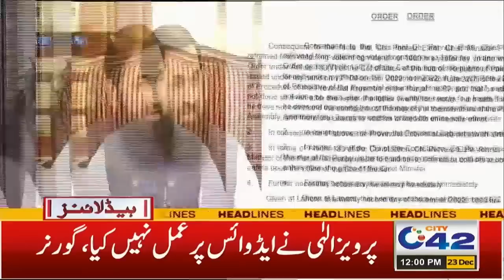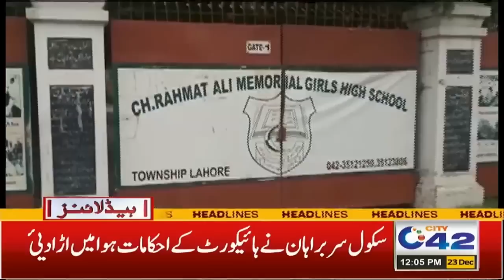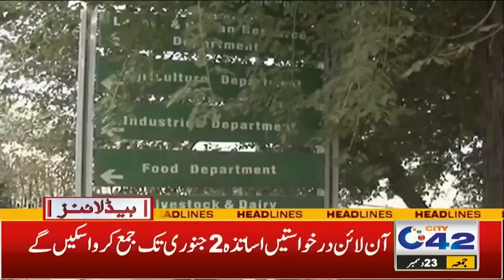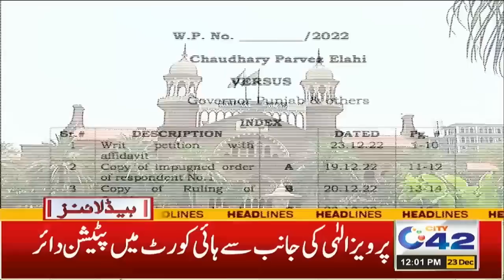پرویز الہٰی سابق وزیراعلیٰ ہوگئے ۔۔ نیا وزیراعلیٰ کون؟ دن 12 بجے کی نیوز ہیڈ لائنز